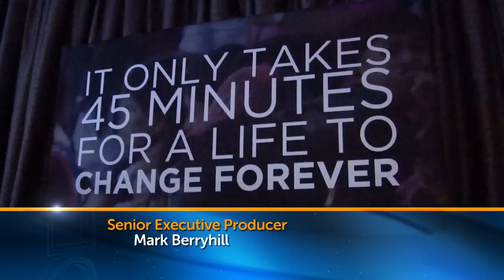Operation Smile Changes Lives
OK! TV Goes on The Giving Carpet to speak with celebrities, at the 2014 Smile Gala in LA, taking part in Operation Smile.